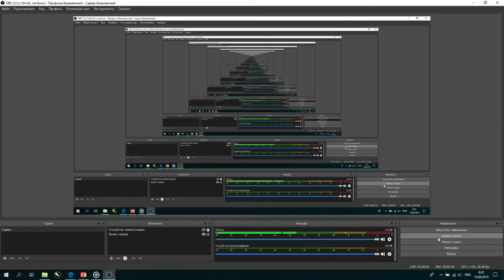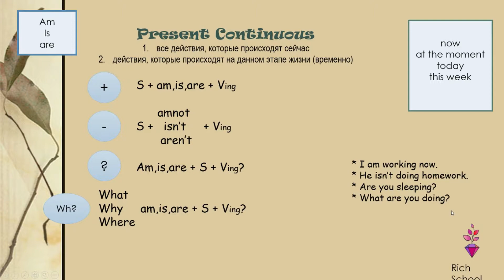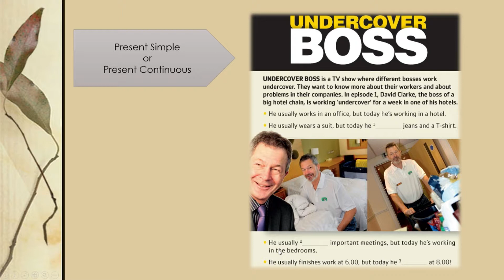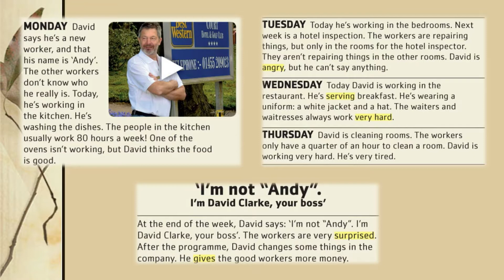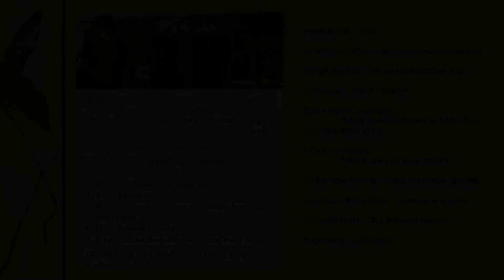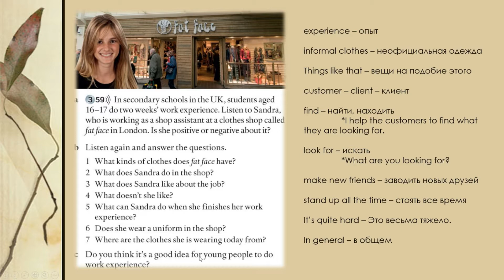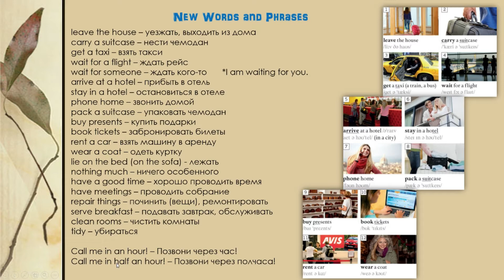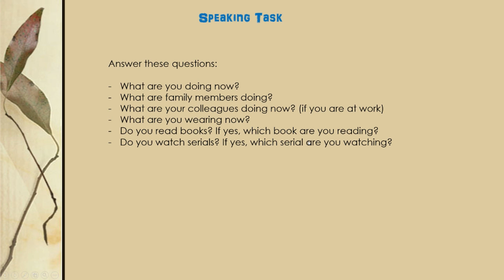Lesson 15 Present Cont